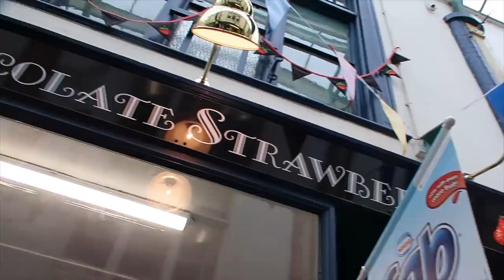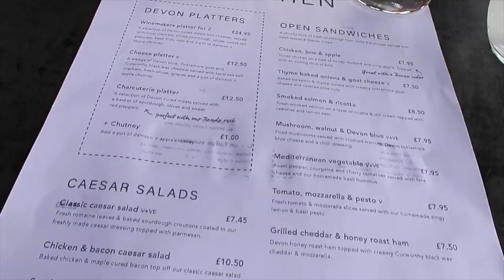Devon Days Out #1: Okehampton & Alder Vineyard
Welcome to the first in a new series of days out in our local area.  Today we have a wander around the Dartmoor market town of Okehampton followed by a visit to a local vineyard with a tour and some lunch.